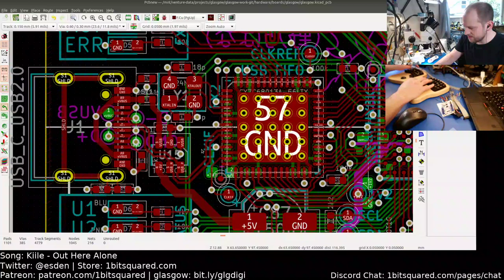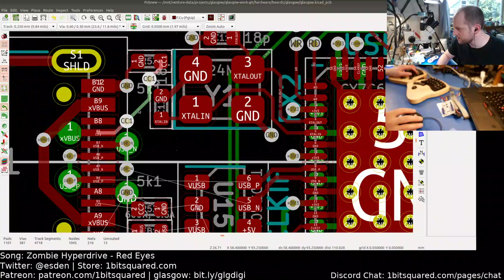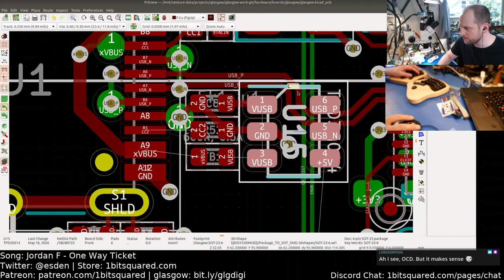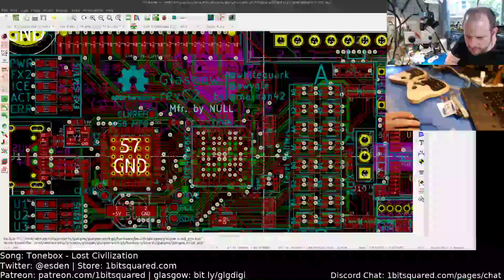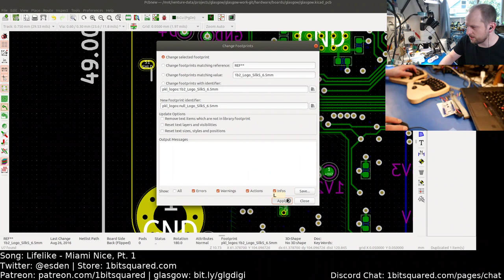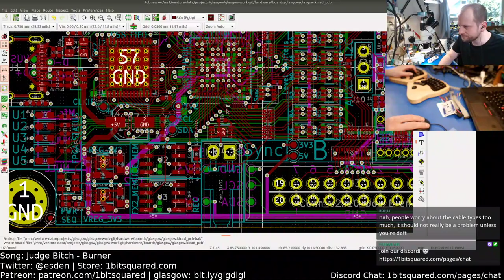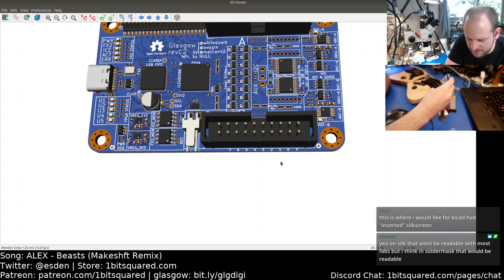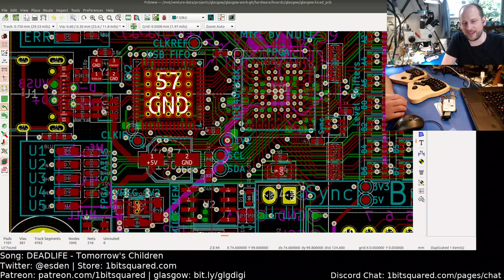Electronics Let's Play - Glasgow Interface Explorer revC2 design updates Ep. 6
Live stream from 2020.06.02, designing and building electronics and embedded software using open source tools.